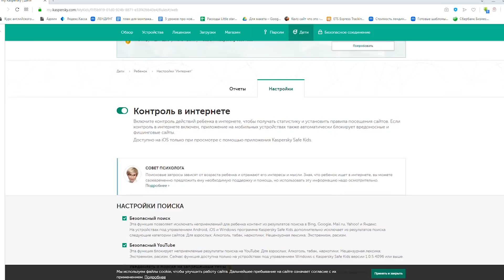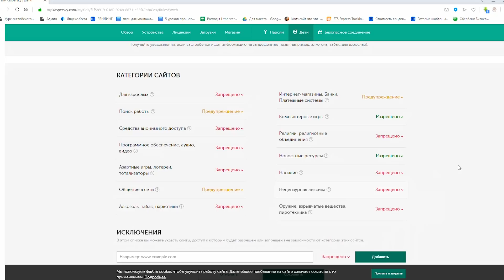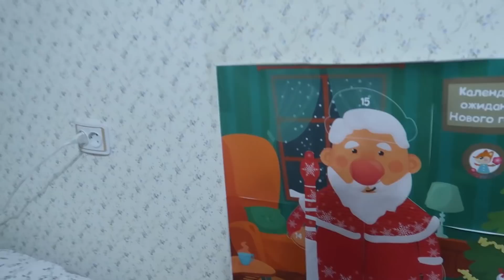Влог 20.12.19 Первый утренник Артемия